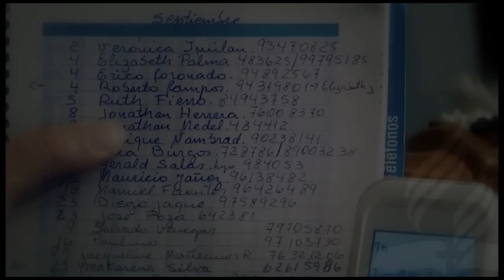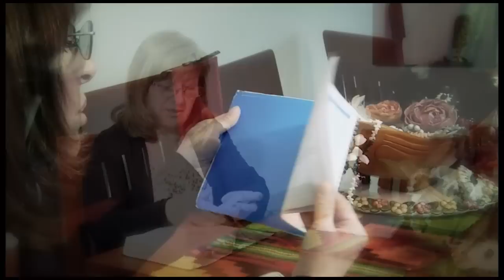Probad y Ved: Evangelio virtual - 23/Feb (Iglesia Adventista)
Serie probad y ved de la Iglesia adventista con historias de amor y cuidado de Dios por sus hijos. En este video tu encuentras la historia de Ilse Currin.